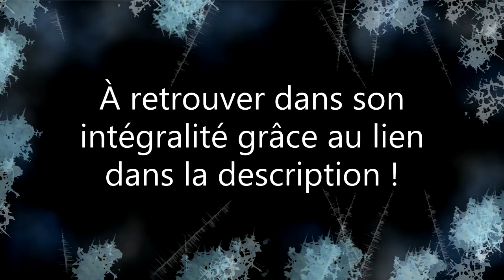Film #46 - Noël Chez les Mitchell ! (The Christmas House) - VF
Spécial Calendrier de l'Avent 2022: Film 4/4

Noël Chez les Mitchell !:
Confrontés à de difficiles décisions, Phylis et Bill Mitchell ont invité leurs deux fils, Mike, vedette du petit écran, et Brandon, à la maison pour les fêtes. Ils espèrent que le fait de réunir la famille et recréer la magie de Noël les aidera à trouver une solution. A la fois anxieux et impatients, Brandon et son mari Jake attendent un appel au sujet de l’adoption de leur premier enfant. Quant à Mike, il renoue avec Andi, son béguin du lycée.

Joyeux Fêtes de Fin d'Années et Enjoy !!